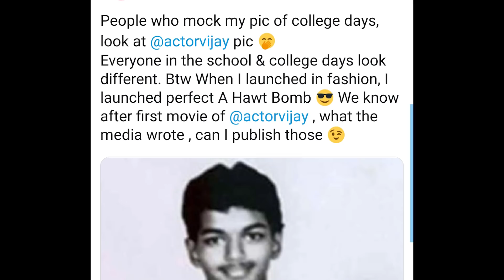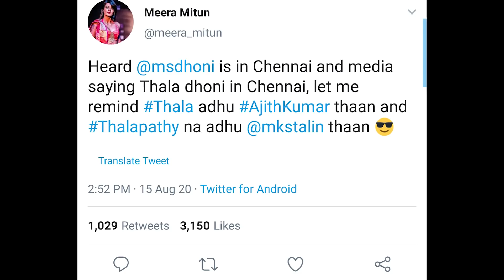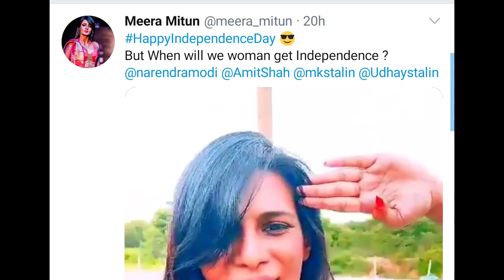Dear Meera (Part 7) - Meera About Dhoni & Thalapathy 😠 | Thalapathy Na Adhu MK Stalin Ah Madem ? 😅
( Visit The Above Link To Do These Steps )

2. FOLLOW PRATHEEKSHA CAMERAS IN INSTAGRAM

Pratheeksha Cameras:
20-70, Ellis Rd, next to MOSQUE, Border Thottam, Padupakkam, Triplicane, Chennai, Tamil Nadu 600002